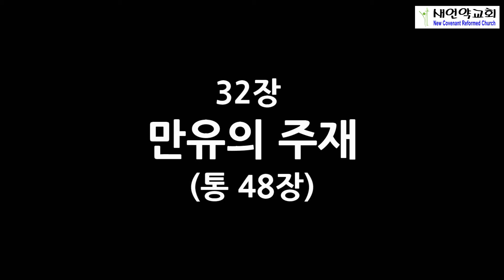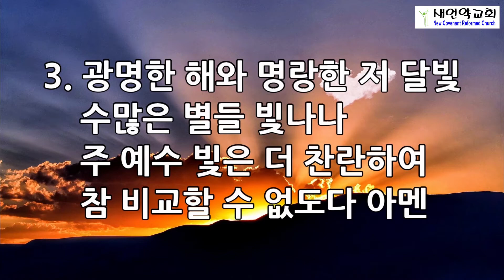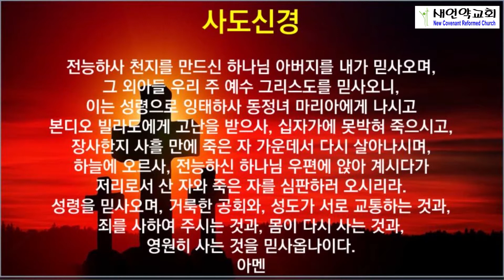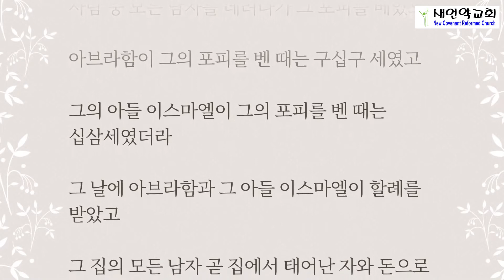뉴저지 새언약교회 2020년 10월 27일 새벽 기도회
설교 본문 : 창세기 17장